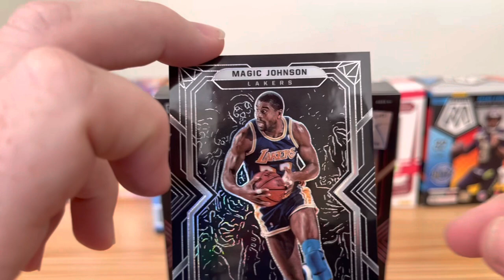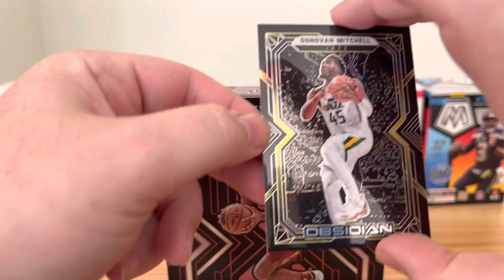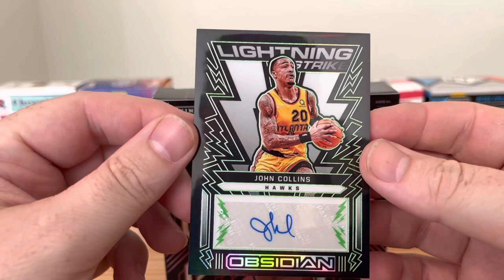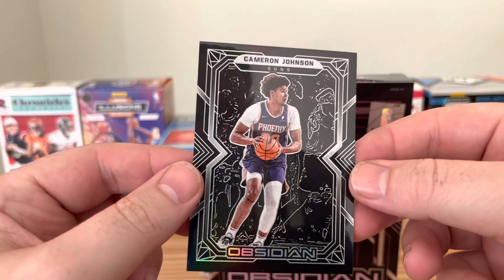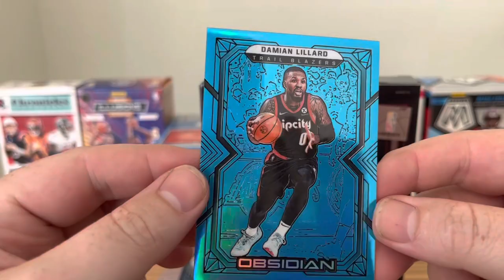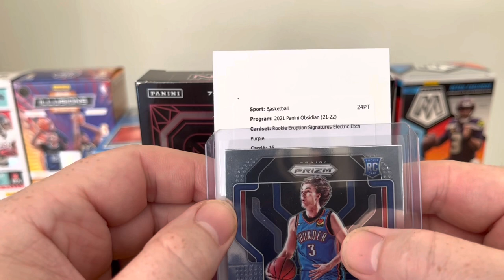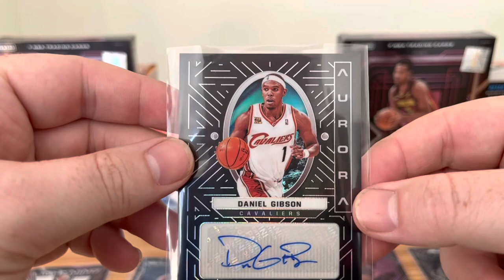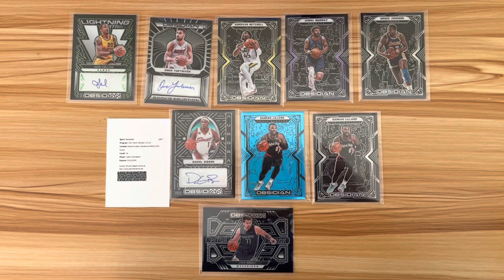Obsidian Basketball Hobby with our best pull of all time!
RJ and Zane each open up a box of Obsidian Basketball cards. And we’re competing for your vote! Comment either RJ or Zane below to cast your vote.